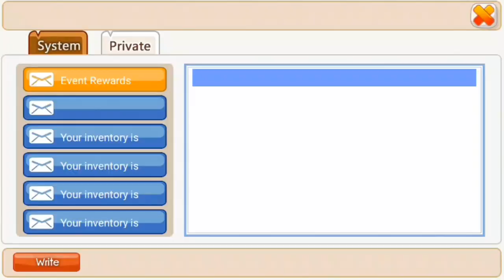Beli Special Capture Dapet Ninja SS ???? || Ninja Heroes Indonesia #2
Dapet Ampas